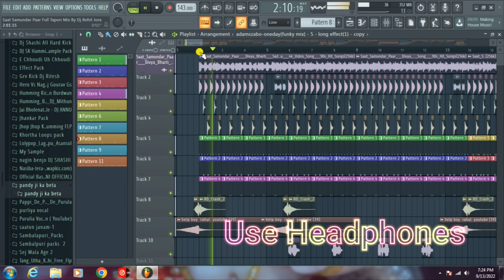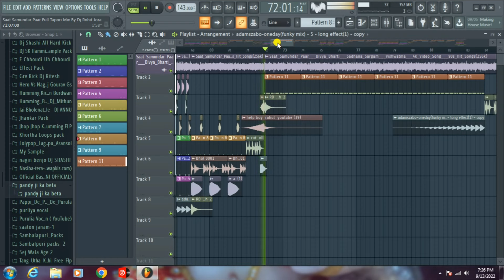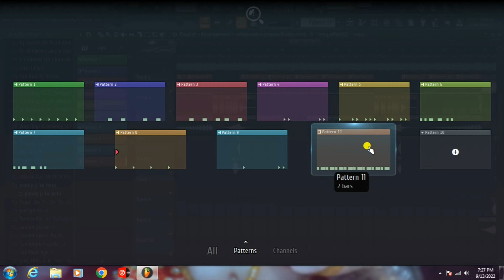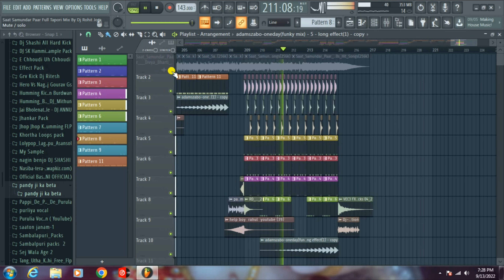Saat Samundar Paar Mein Tere Dj Remix !! Full Tapori Mix !! Dj Rohit Jorapokhar Dhanbad